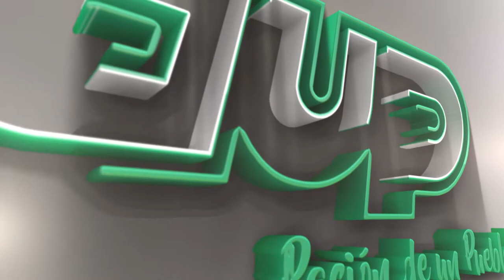Entrenamientos previo a la Fiesta Verde y Blanco